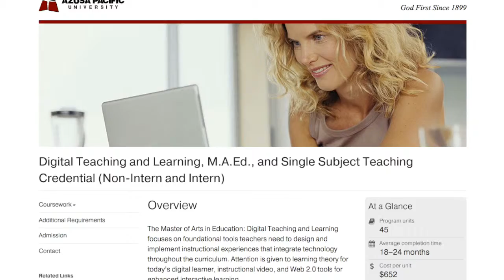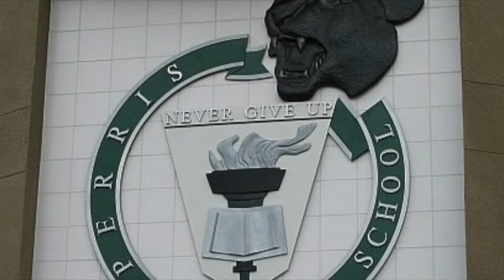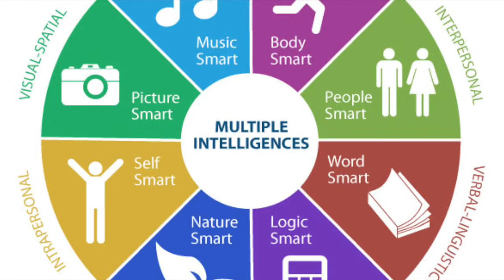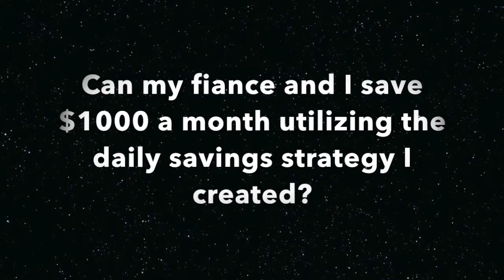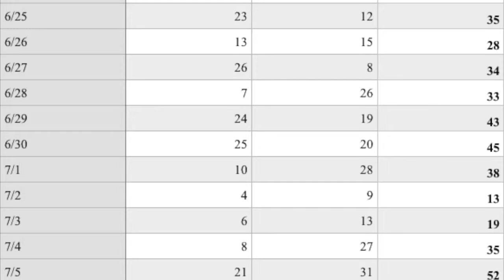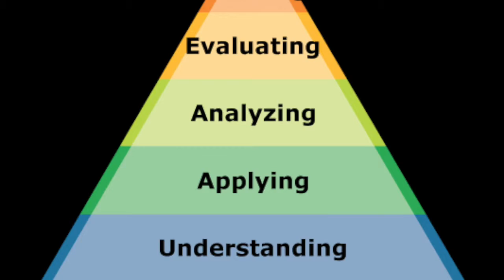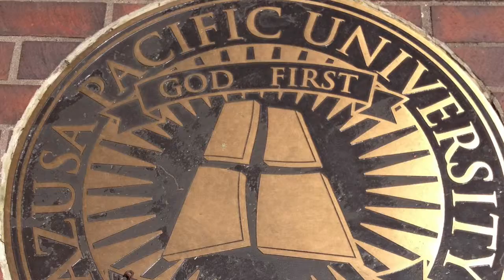Final Project EDUC 526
This video is about Final Project EDUC 526